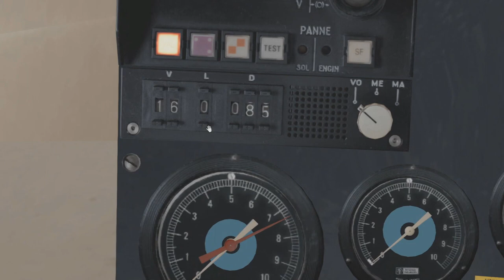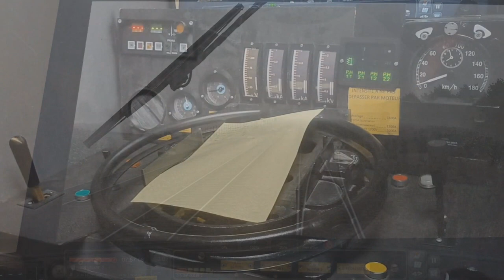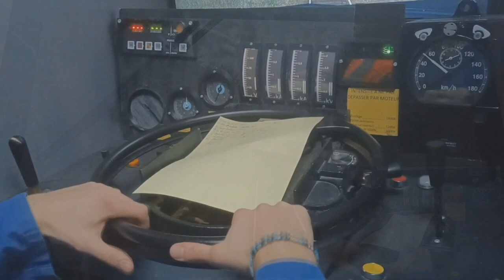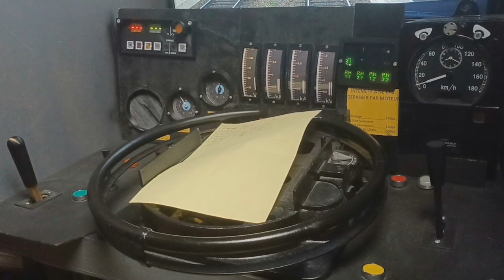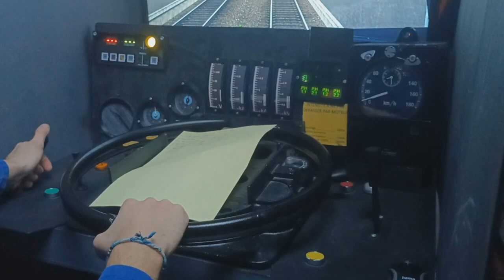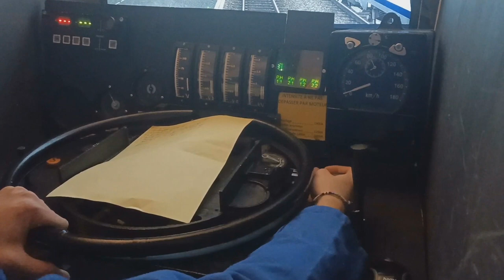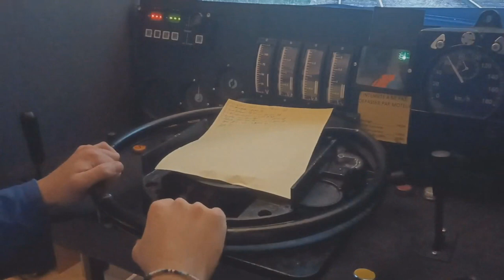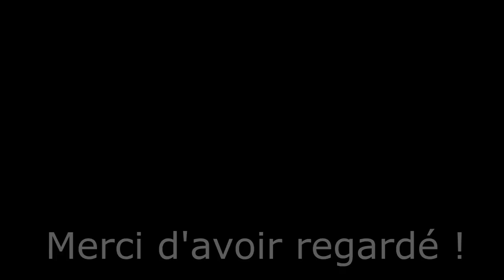Trajet en cabine de CC 72000 avec voitures Picardie de Guise à Laon sur Train Simulator Classic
Je sorts cette vidéo pour les 1 an de cette ligne sur TS Classic !

Pour Rappel, j'avais commencé la ligne le 21 décembre 2021 ;)

Bon Visionnage !

Mr Victor